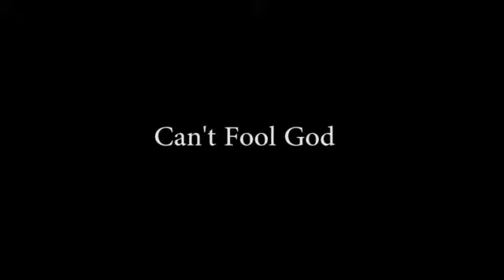Cant Fool God youtube